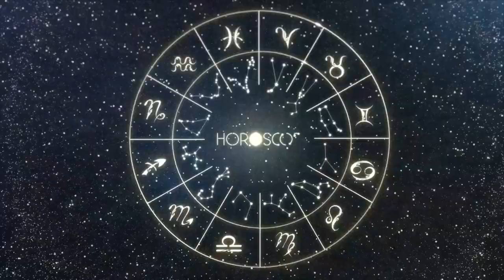Daily Horoscope - TAURUS - January 20 2023